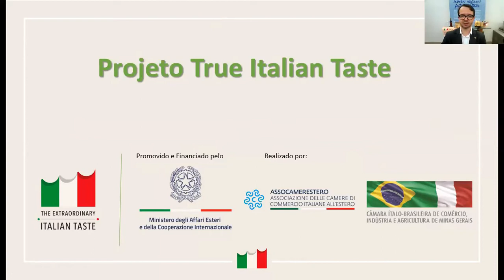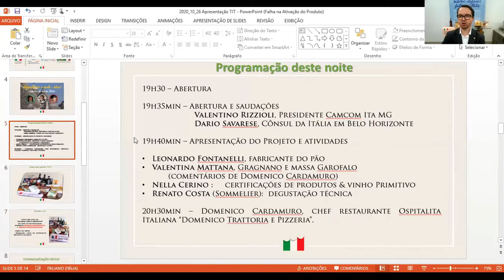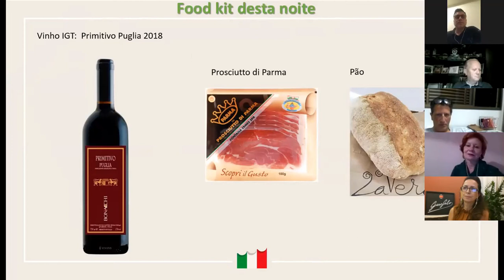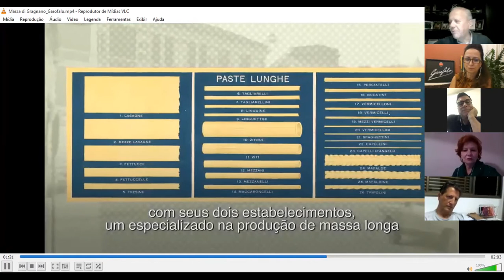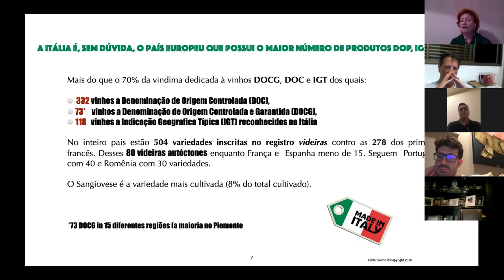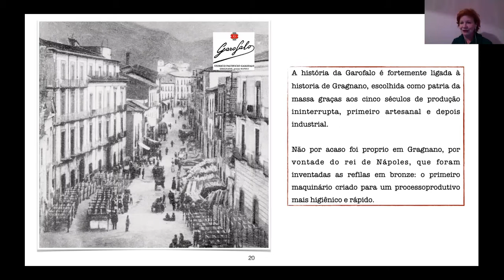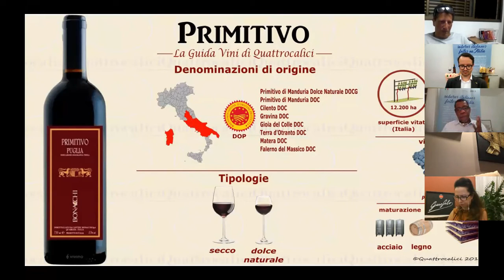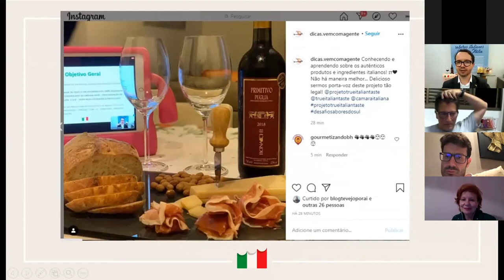Masterclass: Degustação e Aula-show - Sabores do Sul da Itália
Em mais um evento para promover a conscientização sobre a autenticidade e procedência dos verdadeiros alimentos italianos, a Câmara de Comércio Italiana de Minas Gerais, realizou, em 26 de outubro, a masterclass (degustação e aula-show virtual) - Sabores do Sul da Itália. Reservado a um público composto por chefs, jornalistas, influenciadores digitais e importadores, o evento teve a participação do chef napolitano Domenico Cardamuro, da enogastrônoma Nella Cerino e do sommelier Renato Costa.

O True Italian Taste é promovido e financiado pelo Ministério das Relações Exteriores e Cooperação Internacional da Itália e implementado pela Associação de Câmaras de Comércio Italianas no Exterior (Assocamerestero), em colaboração com as câmaras de comércio italianas no exterior, para valorizar e salvaguardar os autênticos produtos agroalimentares italianos. O True Italian Taste faz parte do programa "The Extraordinary Italian Taste".